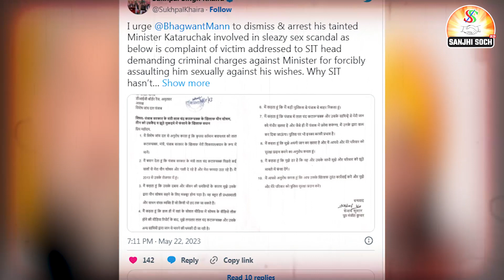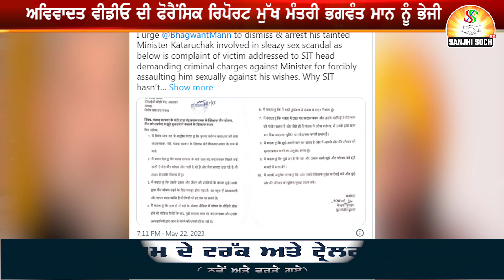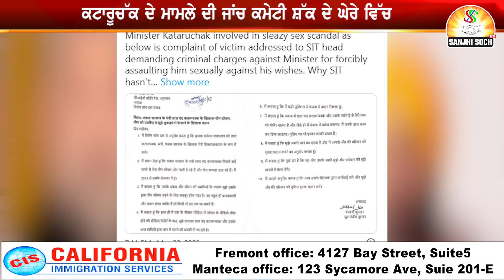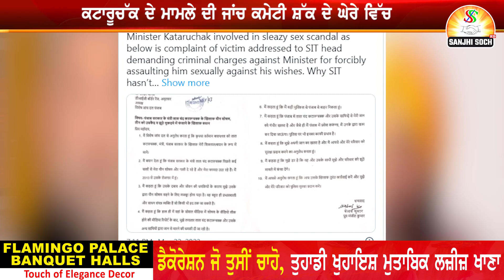ਕਟਾਰੂਚੱਕ ਦੇ ਵੀਡੀਓ ਮਾਮਲੇ ਦੀ ਗਠਿਤ SIT ਸ਼ੱਕ ਦੇ ਘੇਰੇ ਵਿੱਚ। AAP Punjab | Punjabi News